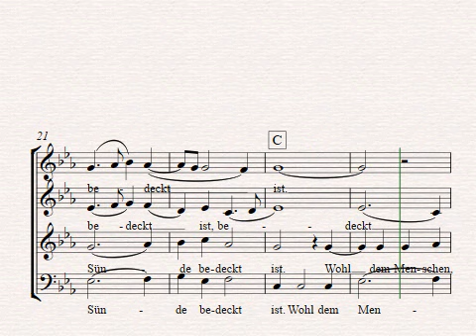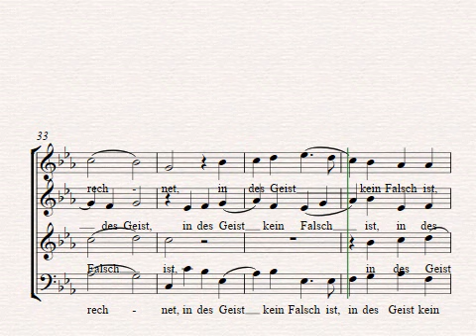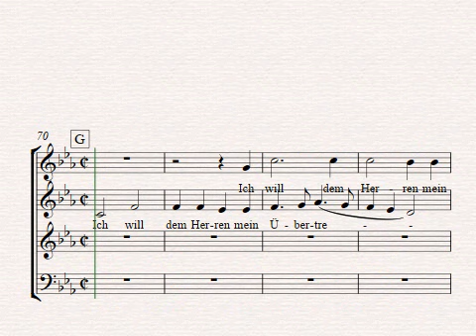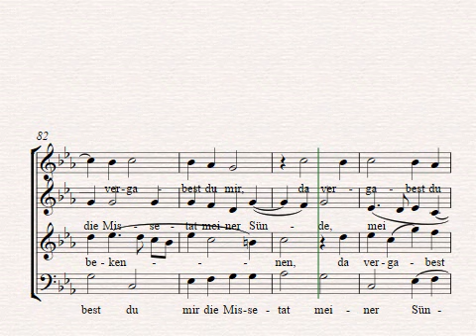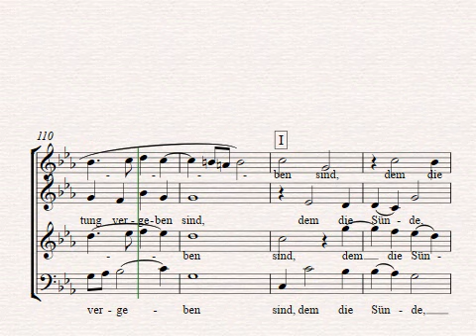Psalm 32 (Wagener), Alt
Die Motette Nr. 229 der Sammlung geistlicher Chorsätze alter Meister (1980), herausgegeben von Ferdinand Haberl. Ursprünglich aus "Acht Deutzsche Psalmen des Königlichen Propheten Davids mit Vier und Fünff Stimmen" von Gregor Wagener, 1565 gedruckt in Erfurt, aber dem Rat der Stadt Regensburg gewidmet, was vielerlei bedeuten kann. Heute ist nur noch ein vollständiges Exemplar des Druckes bekannt (Regensburg Proske-Bibliothek). Mehr Informationen zu Gregor Wagener: Eitner, Biographisch-bibliographisches Quellen-Lexikon der Musiker ...,Bd. 10 (1904), S.148

Besetzung: Coro SATB
Sprache: deutsch
Schwierigkeitsgrad: mittel
Tonart: c-Moll
Bibelstelle: Ps 32

Zum Üben und Mitsingen für den Alt. Die anderen drei Stimmen erklingen zur Unterstützung etwas leiser im Hintergrund. Über diesen Kanal

"Dirk Nawrocki" geht es um Authentizität. Er ist ganz und gar bei sich und hat einen tiefen Kontakt zu seiner Gefühlswelt. Es ist ihm wichtig, in seinem Handeln voll und ganz im Fluss zu sein mit seinen Empfindungen. Er möchte etwas nur dann machen, wenn er auch voll dahinterstehen und sich damit identifizieren kann. Und so geht es auf diesem Kanal ums fantasievolle Erschaffen von Erlebniswelten, welche dich direkt und unmittelbar ins Geschehen hineinziehen und mitreißen. Er möchte etwas Eigenständiges erschaffen und neue, entdeckende sowie problemlösende Lernwelten gebären, welche dir seelische Heimat geben, gleich einem schöpferischen Geburtsakt. Er entwickelt einen ausgeprägten Sinn für Wahrhaftigkeit und für Authentizität. Er erschaut die tieferen Ebenen des Menschlichen und hat einen guten Instinkt für deine emotionalen Strömungen. Er hilft dir dabei, zu deinem Herzen zu finden und dein Zentrum zu entdecken, als Mensch der zu werden, der du im innersten Kern bist. "Dirk Nawrocki" ist eine sprudelnde Quelle der Kreatuivität (Jungbrunnen) und erschafft eine Heimat, einen seelischen Hafen für sich und die seinen. Er erschafft Erlebniswelten, epische Landschaften (Gärten der Liebe), in welche man eintauchen und ganz Mensch sein kann. Unmittelbar ist man ins Geschehen gerissen und erlebt es seelisch mit. Er möchte dich packen und mitreißen, dich zu gemeinsamer Schaffenskraft motivieren.

Aus dieser Selbstgewissheit heraus kann ich dich verstehen, mich emotional auf dich einschwingen. Ich kann mich in dich einfühlen und eine Verbindung direkt von Herz zu Herz schaffen. Und ich kann tiefe Gespräche führen, welche unmittelbar an deine Seelentiefen andocken und eine tiefe Verbundenheit schaffen. So kreiiere ich mit meinen Kanal einen Garten der Liebe, aus dem heraus wir zusammen große Werke vollbringen können. Voller Engagement geben wir unser Ganzes mit all unserer Lebenskraft, mit all unserer Schöpferkraft. Ich lade dich ein in eine strahlende Welt, wo jeder seine individuellen Talente voll verwirklichen kann.

Weiterführende Links

Viele weitere Informationen zu Weltanschauung, Biografie, Beruf und Berufung meiner Person findest du auf meiner

Du möchtest wissen, wie Erfüllung mit Spannung und der Freude an Entdeckungen, am Lernen und menschlichen Austausch geht? Sieh dir dazu an.